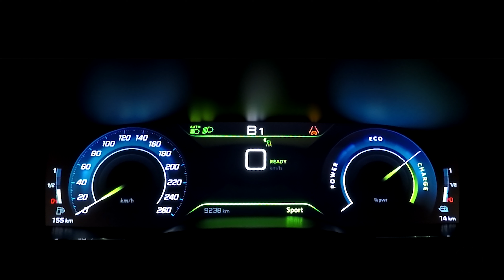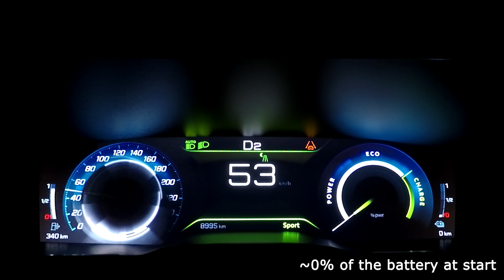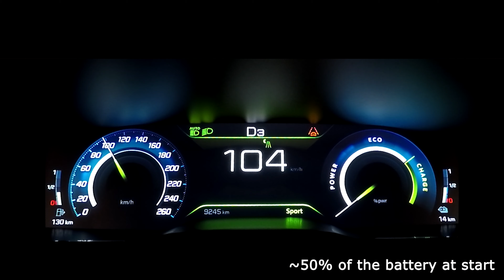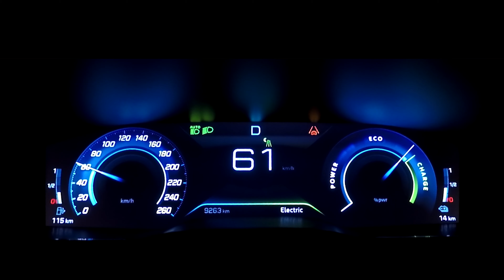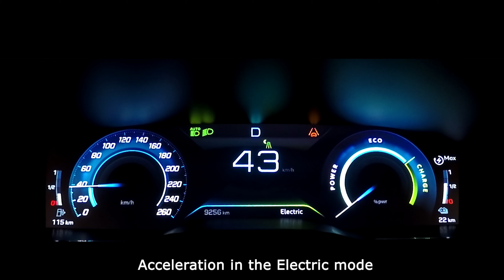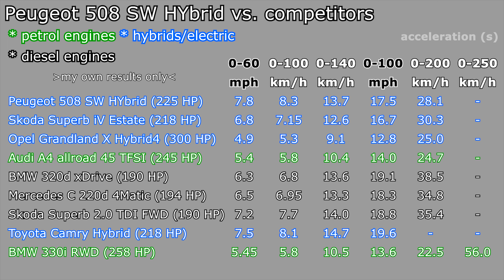Peugeot 508 HYbrid SW Plug-In Hybrid acceleration: 0-60 mph, 0-100 km/h top max speed :: [1001cars]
This is the acceleration of Peugeot 508 SW HYbrid Plug-In Hybrid 2020/2021 (PHEV) (1.6 l R4 turbo petrol engine + electric, 165 kW, 225 HP, 360 Nm, FWD, 8-speed automatic gearbox from 0-60 mph, 0-100 km/h, 0-140 km/h and 0-200 km/h (up to top/max speed).

Results:
0-60 mph: 7.8 s
0-100 km/h in 8.3 s
0-140 km/h in 13.7 s
0-100 mph in 17.5 s
0-200 km/h in 28.1 s
top measured GPS speed: 239 km/h (148 mph)

80-120 km/h in 4.4 s
70-140 km/h in 8.4 s
60-100 mph in 9.2 s
100-200 km/h in 19.8 s